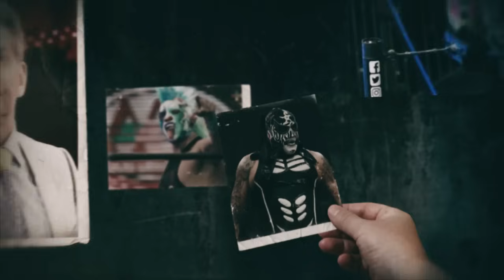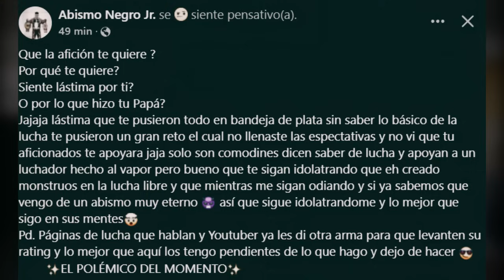ADIOS MASCARA! HECHICERO DESENMASCARADO por MISTICO (?) |CMLL BLOQUEA a LATIN LOVER |SANTOS ESCOBAR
En este video hablaremos de las mejores noticias de la lucha libre mexicana.

Primero comenzamos con Tessa Blanchard quien hablo sobre que quería un campeonato de una luchadora dentro de la empresa de lucha libre CMLL pero cual es? aquí te daremos la respuesta, después hablaremos del ex luchador y Director de Talentos Latin Lover quien recientemente declaro un VETO por parte del CMLL pero como esta esta situación, aquí tendrás toda la información. También hablaremos del luchador del CMLL Hechicero que probablemente dispute su mascara en un duelo de apuestas contra el lcu8hador Mistico.

Por último hablaremos de El Fiscal, Abismo negro jr luchadores de AAA, y santos escobar antes el hijo del fantasma.